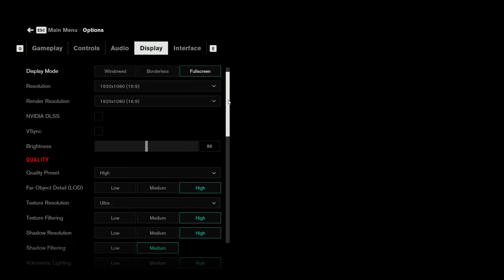RX 5700 vs RX 7600 | Test In 20 Games at 1080p | 2023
In this video, I compare the gaming performance of two graphics cards - the RX 5700 8GB and the RX 7600 8GB - at 1080p resolution. I tested both cards in 20 different games, to give you a comprehensive overview of their capabilities. Watch the video to see the results and find out which card is the best fit for your gaming needs...

● 00:00 Intro
● 00:13 Warzone 2
● 01:23 The Last of Us
● 03:00 Hogwarts Legacy
● 03:56 Resident Evil 4 Remake
● 04:44 Far Cry 6
● 05:38 Uncharted LOTC
● 06:26 Hitman 3
● 07:14 Cyberpunk 2077
● 08:30 Spider-Man Remastered
● 09:22 Days Gone
● 10:28 Dying Light 2
● 11:26 Shadow of the Tomb Raider
● 12:39 A Plague Tale Requiem
● 13:21 God of War
● 14:32 Red Dead Redemption 2
● 15:51 Control
● 16:58 Assassin's Creed Valhalla
● 18:17 Forza Horizon 5
● 19:19 Watch Dogs Legion
● 20:30 Horizon Zero Dawn

● PC SPECIFICATION
● CPU: AMD Ryzen 7 5800X3D
● Cooler: MasterAir MA410P CPU Air Cooler
● Casing: Cooler Master MasterBox MB511 ARGB Mid-Tower Case
● GPU1: XFX AMD Radeon™ RX 5700 DD Ultra 8GB GDDR6
● GPU2: RX 7600 XFX QICK 308 8GB
● MOBO: TUF GAMING B550M-PLUS (WI-FI)
● RAM: VENGEANCE® RGB PRO 16GB (2 x 8GB) DDR4 3600MHz C18
● PSU: DeepCool DQ850-M-V2L 850W
● OS: Windows 10 Pro 21H2 64 bit
● SSD: Samsung 850 EVO 250GB
● HDD: SEAGATE ST2000DM006 2TB

● Nvidia Shadowplay
● AMD ReLive